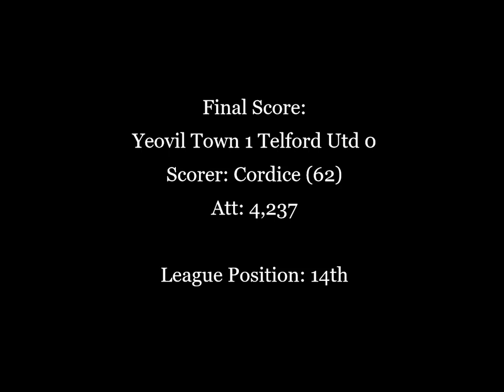1990 last goal at Yeovil's old Huish - scored by Neil Cordice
Yeovil Town finally said goodbye to their old Huish ground and its famous sloping pitch with a win against Telford in the Vauxhall Conference on  Saturday 5th May, 1990.

Neil Cordice scored the only goal in a 1-0 win, which will go down in history as the last goal scored at the famous old ground. The Glovers, then managed by Brian Hall, finished 14th in the league that season and won the Bob Lord Trophy (League Cup) against Kidderminster.

The land was sold to a supermarket and Yeovil moved to a new stadium on the outskirts of the town named Huish Park, in tribute to the original ground. It was one of the first in the country to be built to the specifications of the recently issued Taylor report, in the wake of the Hillsborough disaster of 1989.